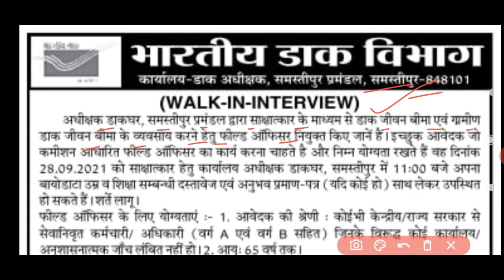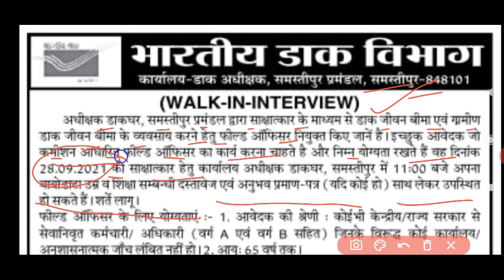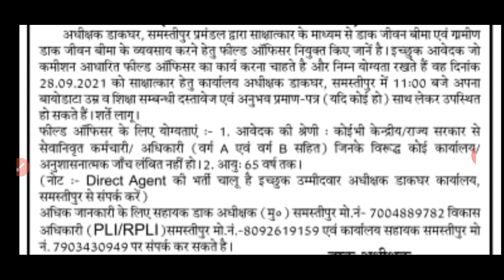बिहार ग्रामीण डाक विभाग भर्ती फील्ड ऑफिसर सीधी भर्ती। bihar field officer vacancy। bihar latest Jobs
☛ About This Video : बिहार ग्रामीण डाक विभाग भर्ती फील्ड ऑफिसर सीधी भर्ती। bihar field officer vacancy। bihar latest Jobs

keywords : बिहार ग्रामीण डाक विभाग भर्ती फील्ड ऑफिसर सीधी भर्ती। bihar field officer vacancy। bihar latest Jobs